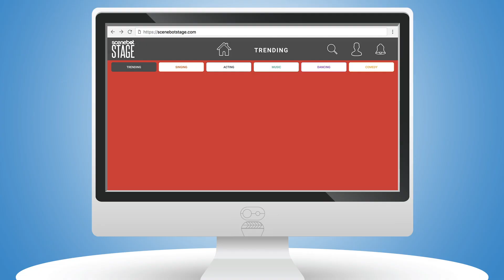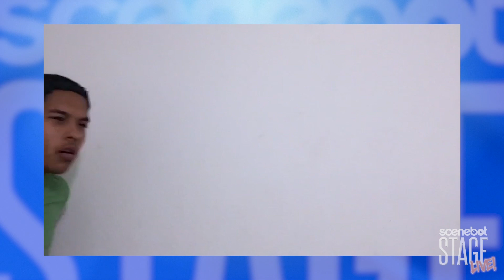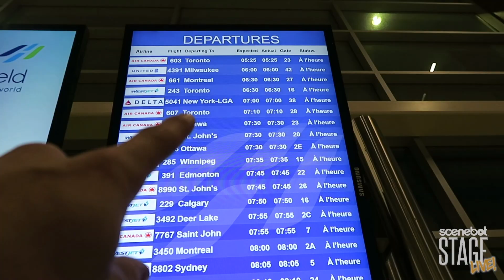Calem Macdonald | SCENEBOT STAGE LIVE! Season 1 Episode 6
On this episode of Scenebot Stage Live we meet performer Calem Macdonald! Host Katherine Steele breaks down the top performances for this week and highlights Calem’s journey to Hollywood to perform for agents, managers, and casting directors!

Want to get discovered? Post your talents on Scenebot Stage!

Scenebot Stage is the app that empowers you, the actor, to “get scene” by top entertainment industry professionals – Agents, Managers and Casting Directors – for FREE!

Scenebot Stage combines entertainment and technology in a truly unique way. No longer does an actor have to travel long distances and incur high costs to try and break in to the business. This app and website has made the entire process as close as the nearest smart phone. Upload your talents to Scenebot Stage! Make friends, gain fans, and get discovered by industry pros! Plus, you might just get featured on Scenebot Stage LIVE-- Our weekly web show hosted by Katherine Steele!

Scenebot believes there is great value in classes and proper training, but doesn’t believe that aspiring or established actors should pay to be seen or audition. Therefore, the basic functionality of Scenebot will always be free. Agents, managers and casting directors are always hoping to find the next great talent and Scenebot is here to provide that opportunity to talented actors around the world.